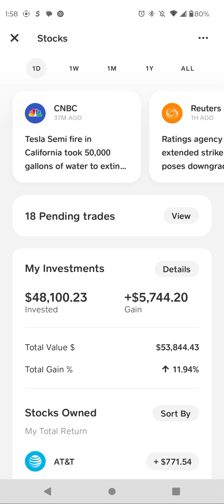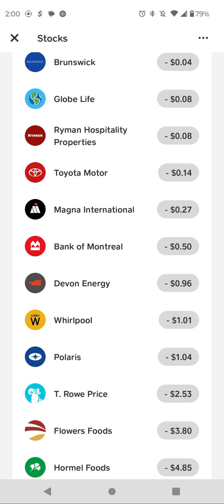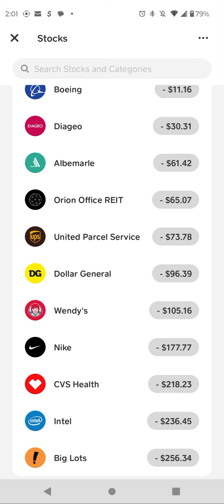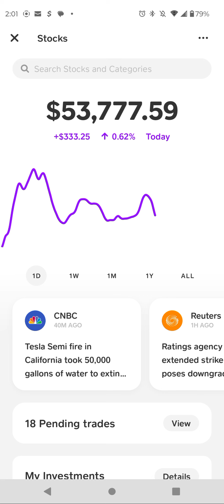$54k CASH APP PORTFOLIO UPDATE